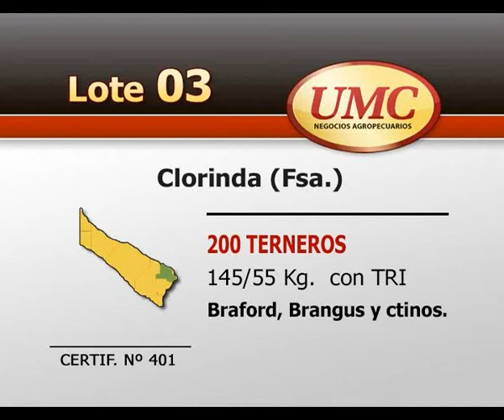UMC 15 7 14 LOTE 0003